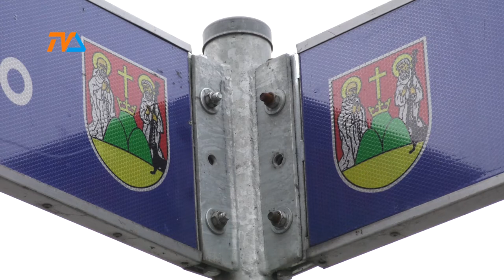Zostawmy dotychczasowy herb. Prezydent przeciwny, ale …. |TVSUWAŁKI